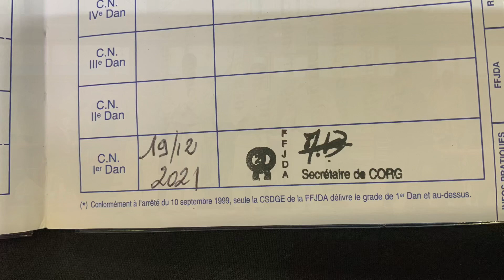Passage de Grade Charly Avénia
Passage de Grade aujourd’hui, le 19 décembre 2021 à Mandelieu pour Charly Avénia.
Charly marque 10 points sur Uchi Mata devient Ceinture Noire 1°Dan.
Bravo, félicitations.